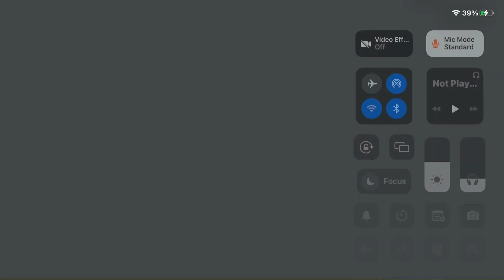Minecraft church me and AlphaSix made